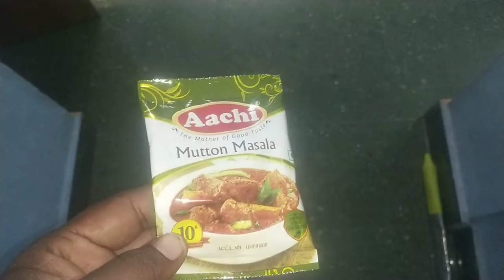பீப் வருவல் @LIYA FASHION